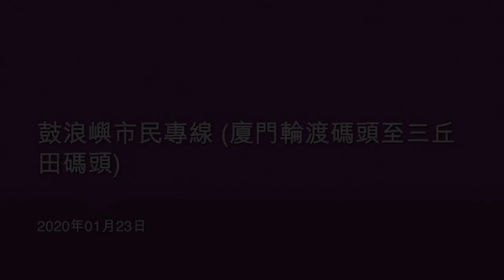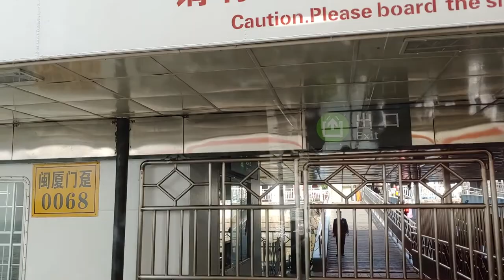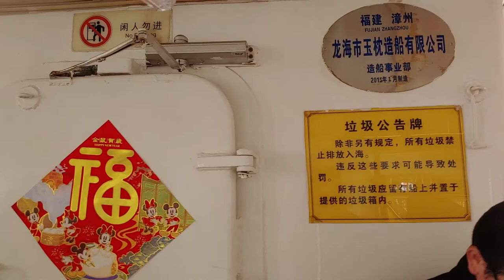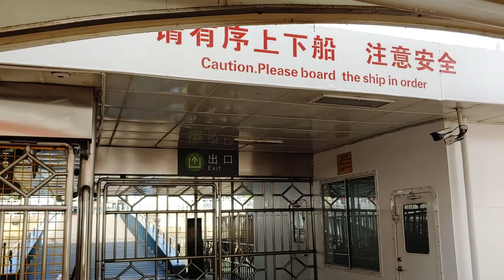鼓浪嶼市民專線 (廈門輪渡碼頭至三丘田碼頭) - 2020年01月23日